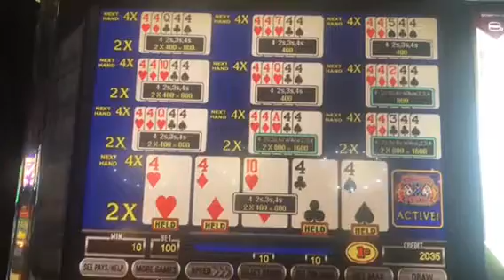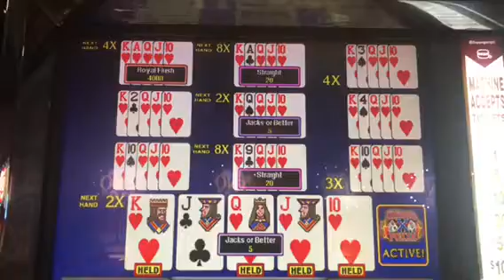4 Of a Kind Dealt Multiple Times & A Royal Flush On Ultimate X Video Poker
Playing Ultimate X & getting some phenomenal hands while low rolling, 4 Of a Kind Dealt Multiple Times & A Royal Flush On Ultimate X Video Poker, Probably the best night ever in video poker😉 enjoy and please like and subscribe more videos on the way! Including some casino shenanigans as CHEERS & ENJOY